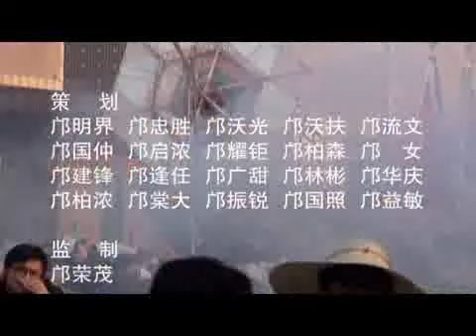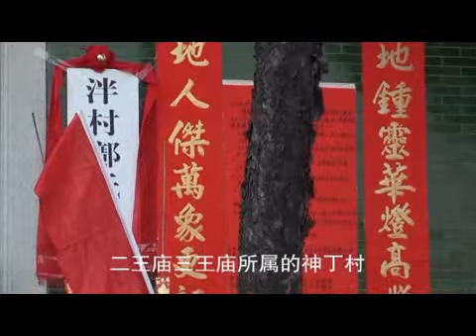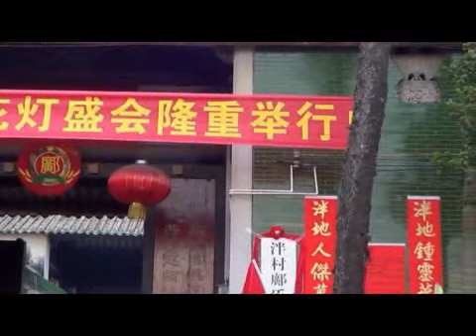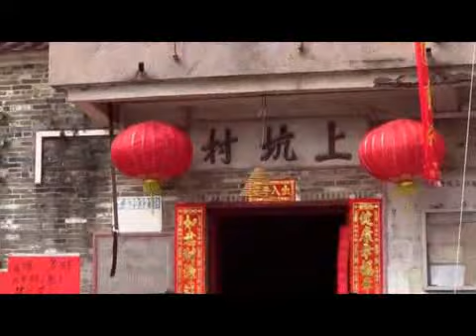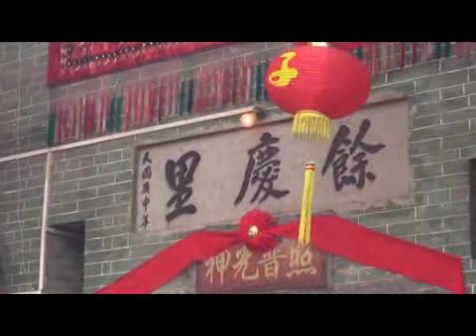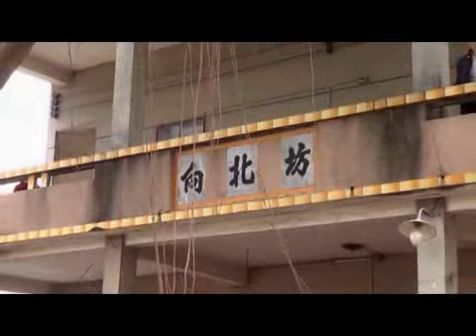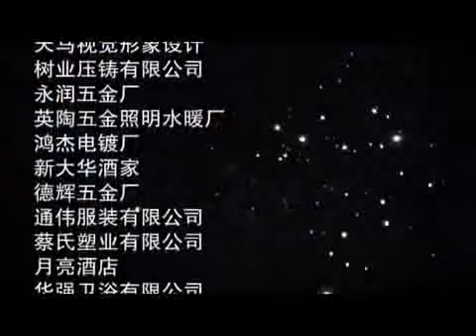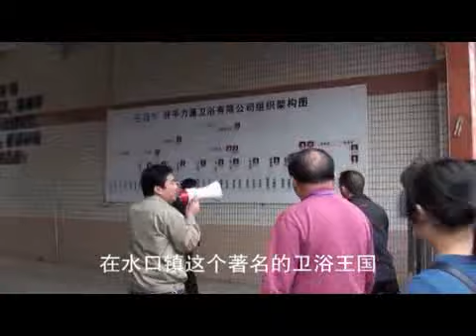2013年 泮村花燈會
2013年 泮村花燈會影碟是由廣東 開平 水口 泮村鄺氏族務理事會拍攝及監製.